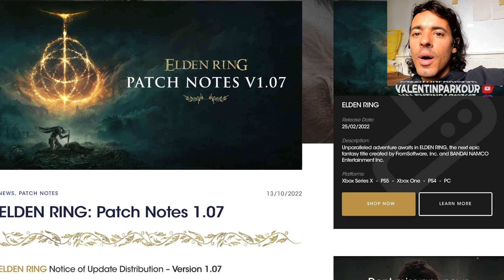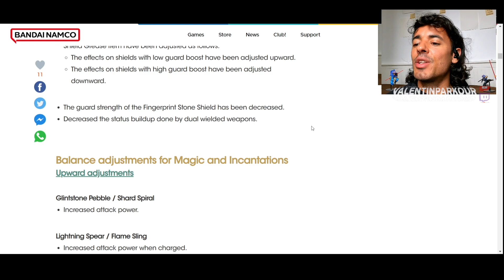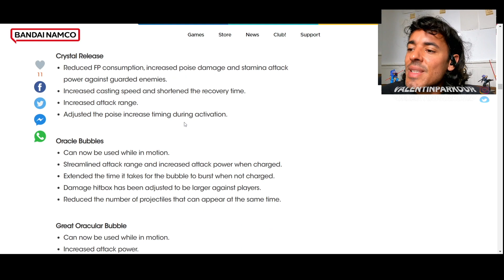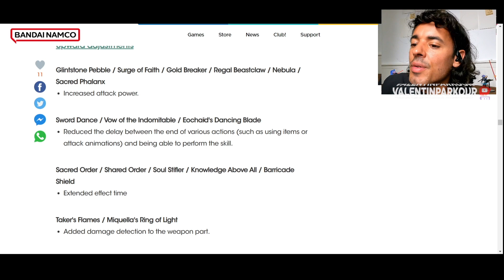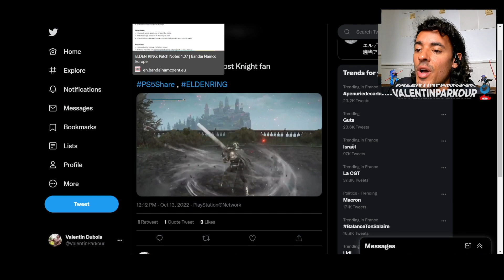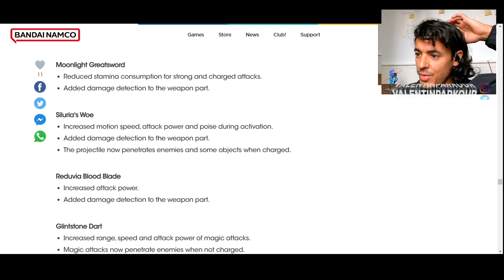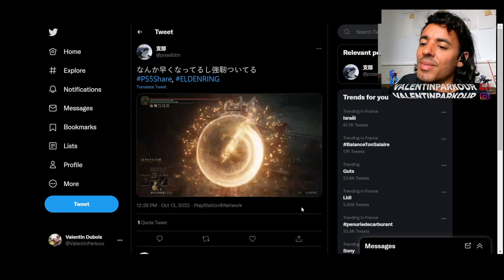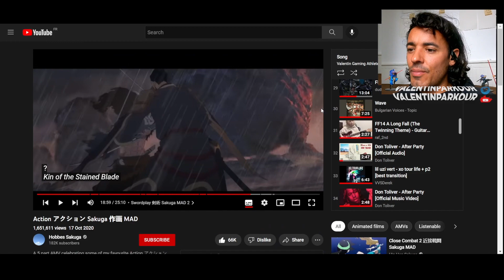DLC is Coming ! Elden Ring Patch 1.07 Analysis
Crouch Poke Nerf, FingerPrint Shield Nerf, Damage tone down overall for ashes of war !
Unique PVP scaling that doesn't affect PVE

PATCH 1.07 is here ! 😍 Elden Ring is the best it has ever been !
 Make sure to turn channel notifications on to stay up-to-date on the latest Elden Ring news and entertainment!
Edited By: Valentin Dubois
❈ Support my other platforms ❈
Link: I don’t have one yet
📧 I’d love to work with you!
💙 Want exclusive emotes for this YouTube channel?
Link: I don’t have a link yet
TimeStampes :
0:00 Intro